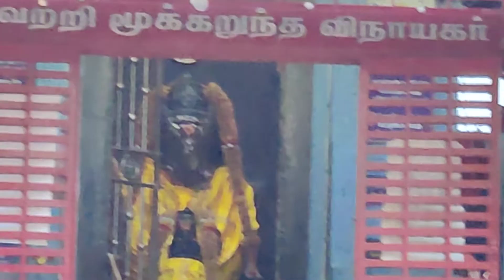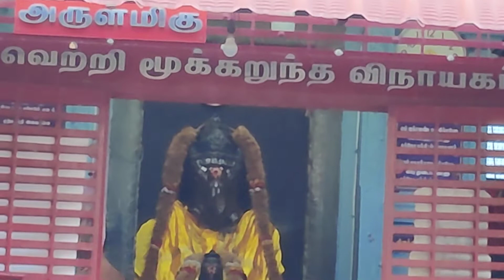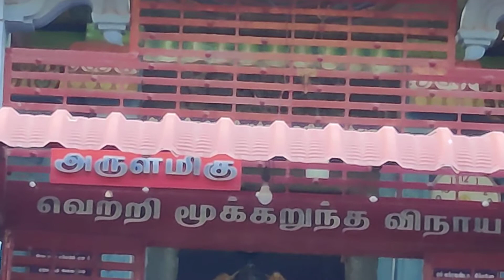MOOKKU ARUNTHA VERRI VINAYAGAR, THIRUVANAIKOIL. TRICHY. ( English version )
PART.  2  .

MOOKKU ARUNTHA VERRI VINAYAGAR TEMPLE @ THIRUVANAIKOIL. TRICHY.

please see part. 1  for details.